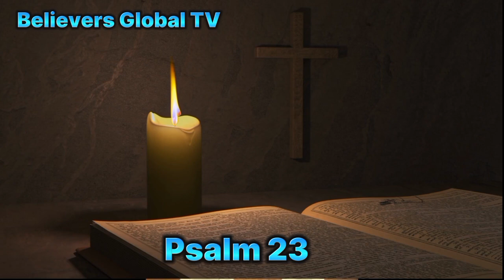APOSTLE JOSHUA SELMAN : THIS SHOULD BE YOUR DAILY PRAYER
Joshua Selman
Joshua Selman
Joshua Selman
Joshua Selman
Joshua Selman
Joshua Selman
Joshua Selman
Joshua Selman
Joshua Selman
Joshua Selman
Joshua Selman
Joshua Selman
Selman
Selman
Selman
Selman
Selman
Selman
Selman
Selman
Koinonia global
Koinonia global
Koinonia global
Koinonia global
Koinonia global
Koinonia global
Koinonia global
Koinonia global
Koinonia global
Koinonia global
Koinonia global
Koinonia
Koinonia
Koinonia
Koinonia
Koinonia
Koinonia
Koinonia
Koinonia
Koinonia
Koinonia
Koinonia